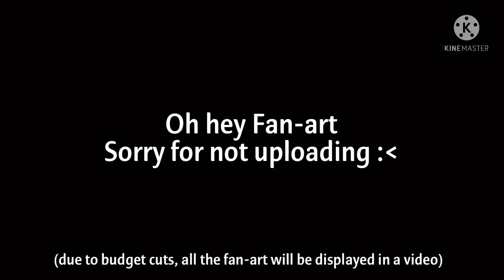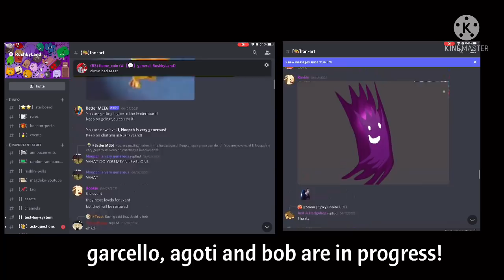Friday Night Funkin’ Mod Showcase: Flower vs Firey || Monika Mod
JUST FLOW- MONIKA

I recently learned about DDLC, and got interested in it.
This was a mod that I was waiting for, fun fact: One time I changed my status to: Ping me when monika gets a full week.

Then it got updated, and I was so happy.
The Monika Mod is definitely 11/10 for me.
But, the Monika Mod is private and you cant download it anymore (currently)
That made me sad because my favorite mod (Sky) also got deleted.
So my favorite mods are slowly getting deleted…

Oh yeah, Sayori is my favorite DDLC character..